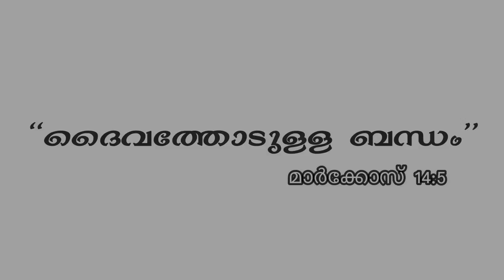YESHUVIN ARIKE | EPISODE - 54 | BR. JOMON KOSHY | "ദൈവത്തോടുള്ള ബന്ധം"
GOODNEWS LIVE

**Copyright Statement **
**Copyright Statement **